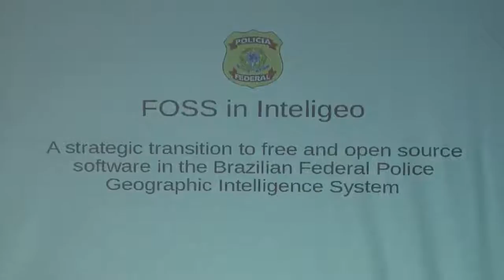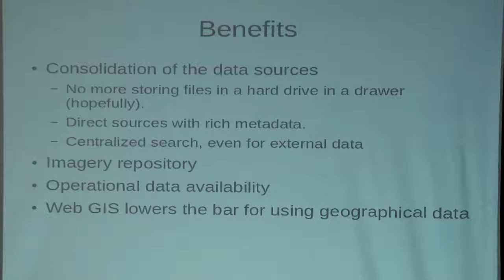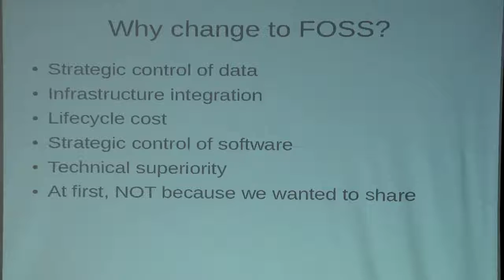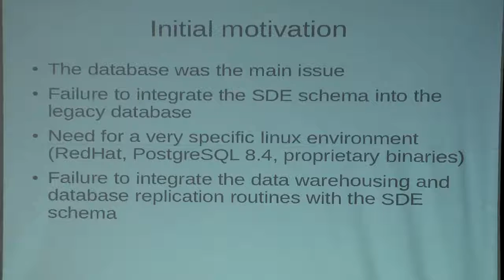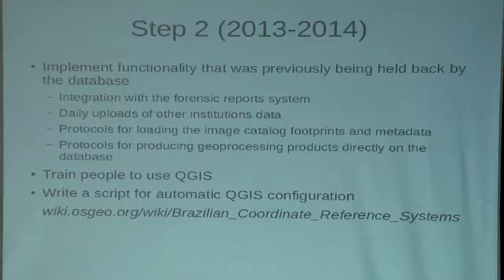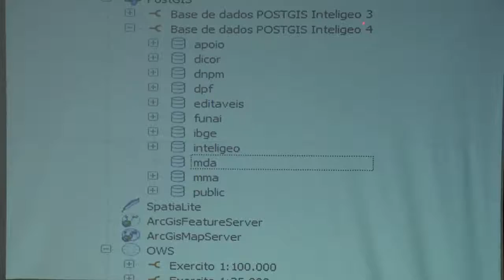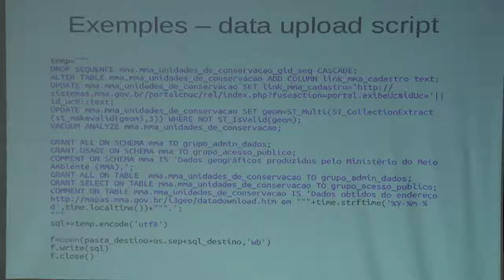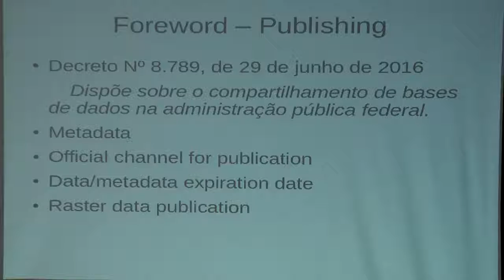FOSS 4GIS GOV 29 Daniel Miranda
Migração para software livre do Inteligeo - o sistema de inteligência geográfica da Polícia Federal